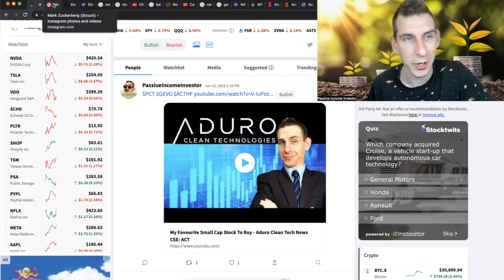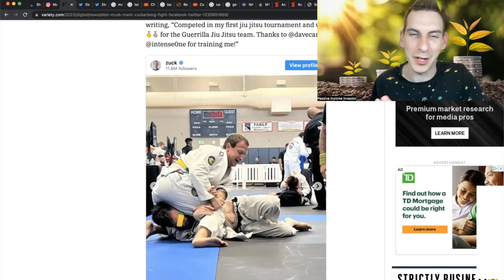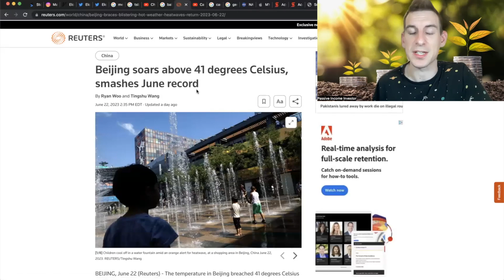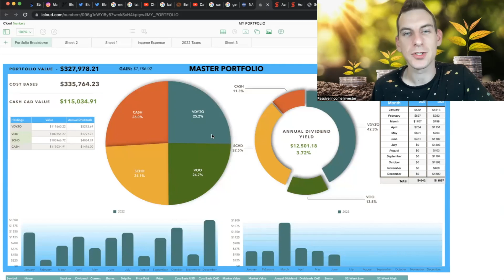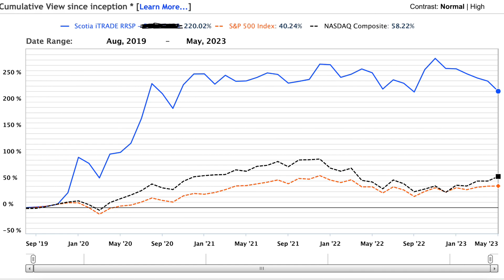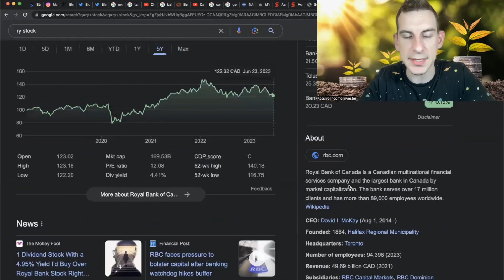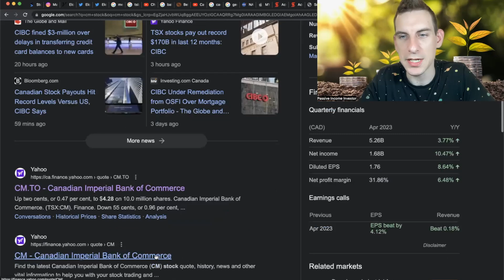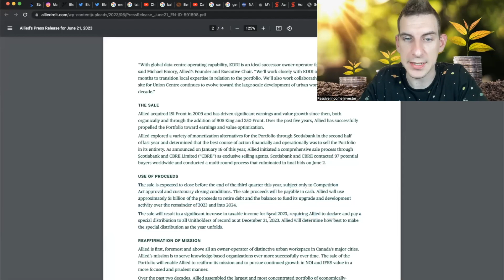I Sold My Canadian Dividend Stock Portfolio - Investing In Real Estate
I Sold My $450k Canadian Dividend Stocks In My TFSA RRSP And Corporate Account To Buy Real Estate As We Review The Stock Market This Week

Timestamps:
00:00 Intro To My Canadian Dividend Portfolio
00:50 Stock Market Selling Off
01:32 Elon Musk Fight With The Zuck
02:39 Id Bet On Zuckerberg
03:10 Meta Stock Vs Tesla Stock
04:03 China EVs Trash
05:35 China Stocks I Would Buy
06:00 Carrier Global Stock
06:35 Canada Is Still On Fire
07:20 My 450k Canadian Stock Portfolio
08:00 My 160k TFSA Stocks I Sold
09:00 65k RRSP registered Retirement Savings Plan
09:30 Corporate Account Investing Updates
11:13 Buying Canadian Bank Stock Which Ones
14:15 Canadian Real Estate
15:00 Allied Properties REIT Stock